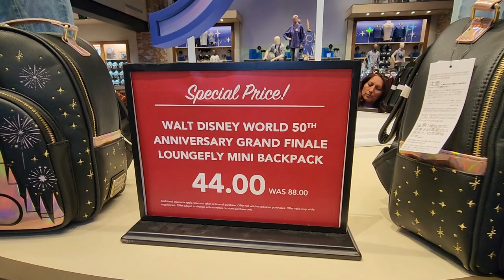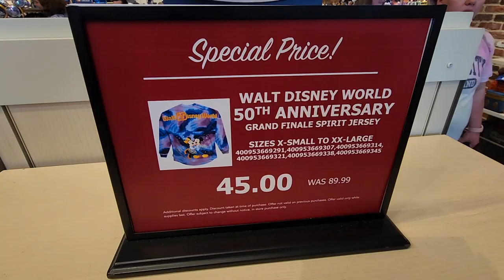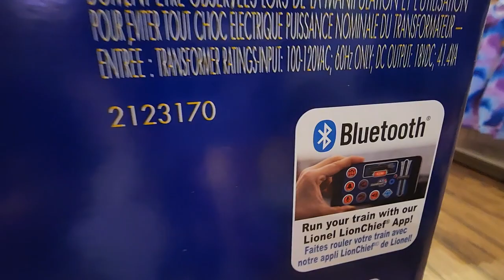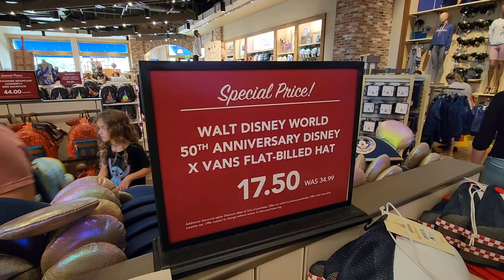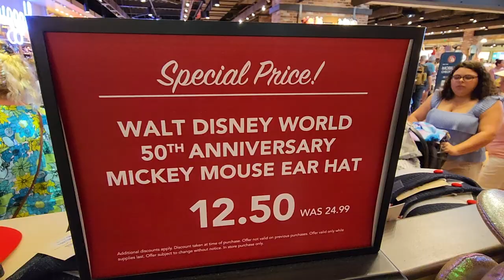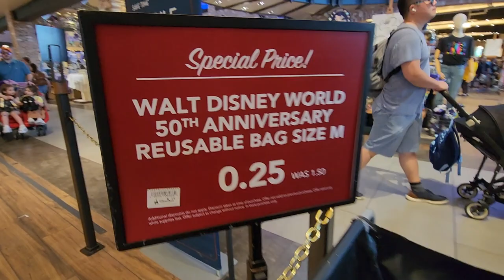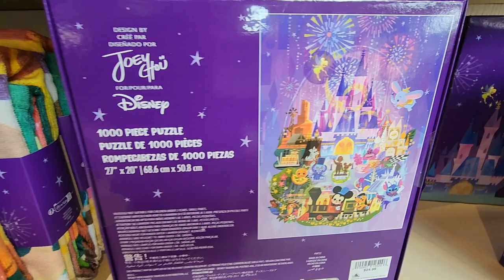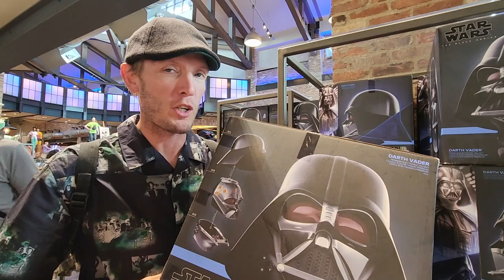Disney World 50th Merchandise On SALE! at Disney spring & New Merch - Disney Vlog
March 29th - Wow Merch on Sale!!
Disney World 50th Merchandise On SALE! at Disney spring and New Merch

-Clean Look Cleaning Services (New Hampshire Area)

PATREON PLATINUM

Adam G.
Alli
Alice Wonderland
Allen Buck
Anthony P.
Angela Foutz
Ashely Kacey
Brenda L.
Bob Affonso
Carmen Gloria
Cherish Ann.
Christ White
Christy J.
Christopher B.
Daniel D.
Danielle Bradshaw
Danny C.
Dante B.
David Grimsley
Denise B.
Dusty N.
Eric Jones
Erik White
Frankie C.
Janet R.
James H.
Jason Meckes
Jason Steely
Jeannette F.
Joana wedding
Jomands Disney Vacation
Jordan B.
Jose Pablo.
John Williams
Justin D.
Kathleen Stefani.
Katharine Wilby
Katy & Steve M.
Keith A.
Ken K.
Kevin J R.
Kevin R.
Krista F.
Lisa Z.
Lynne B.
MR.Bob
MR. Fulton Mraz
Melanie W.
Micheal j W.
Michelle F.
Nikki
Nicole B.
Paul Ferrara
Randy W
Rhonda & Chuck C.
Rick D
Sarah R.
Sally T.
Scott Jones
Sam P.
Shirley B.
Simone Silva
Tammy Smith
T&H S.
Theresa Arias
The JAE vlog.
Tiki-Jim
Tink Disney
Tortuga A.
Veronica M.
Zac.

YOUTUBE MEMBERS DREW CREW LEVEL:

Allan Buck
Amanda Orlove
Andy Powers
Azczap
Billy Glenn
Brooke Rosicka
Buckeye Ken
Charlotte Marks
Dennis Noll
Hei Hei Let's Unbox
Eileen Murphy
Forky Gaston
Keith Abbott
Kelly McElreavy
Kel Marie
James Wilkerson
Jonny Neverland
C Mill
Gregr327
Where’s Perry
Surf Bum
Boston Steve
Kags817
JJ Mickey
Matt H
Michelle Fogarty
Nikki
Grammie tammy
Tammy Smith
Eric White
Jill Wachbrit
Jonathan
Steven Bullock
Kevin R.
Greg J.
Soupie
Vicky D
Wayne Ray